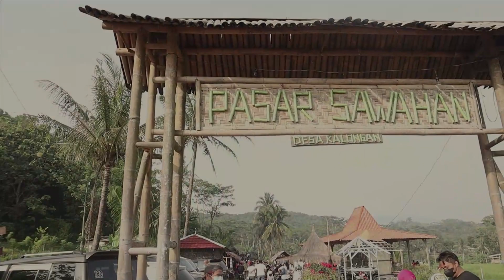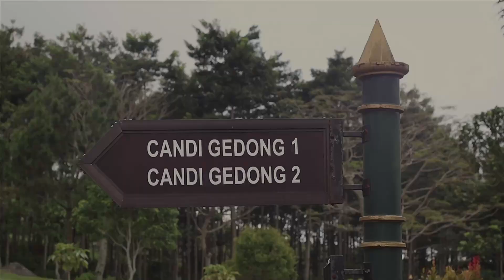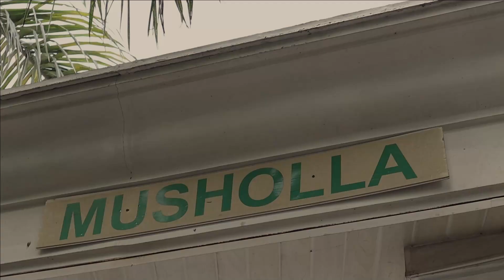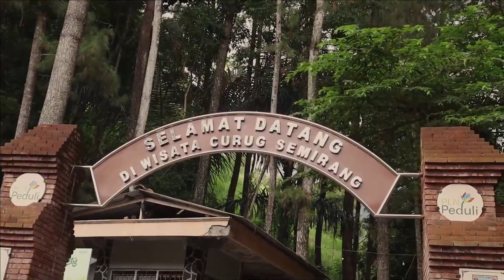UKM SINEMATOGRAFI ( Jogo Plesiran Kabupaten Semarang - VACATION REVENGE )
Setelah sekian lama berisolasi, kembali berlibur menjadi jawaban tepat untuk menyegarkan otak